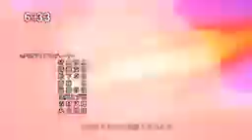Nanatsu no taizai Season 2 [AMV] centuries